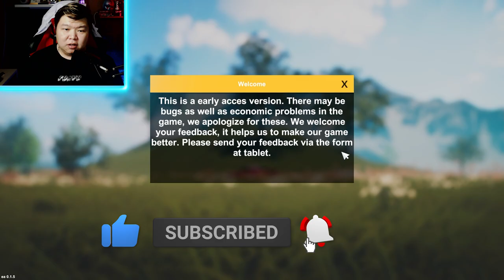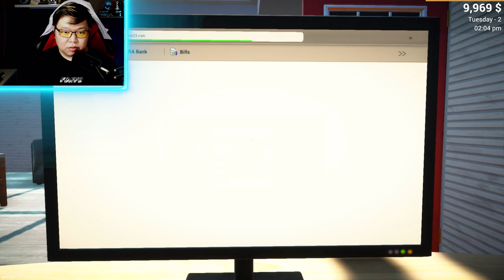Akhirnya ada Game Simulator Anak Mobil Yang Bagus !! - Car For Sale Simulator 2023 Indonesia